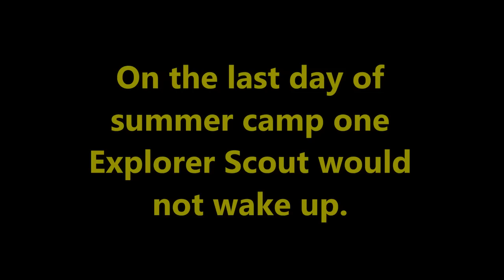Muppet gets woken up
How to wake up Explorer Scouts